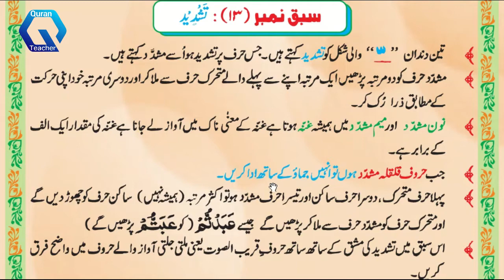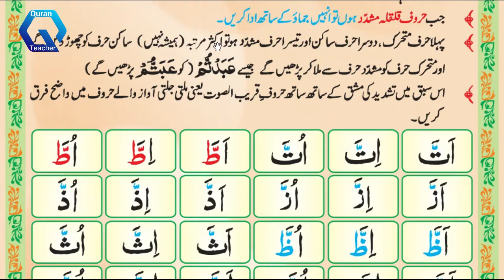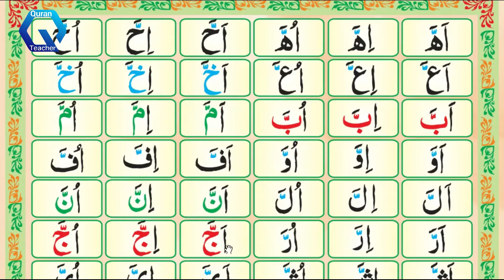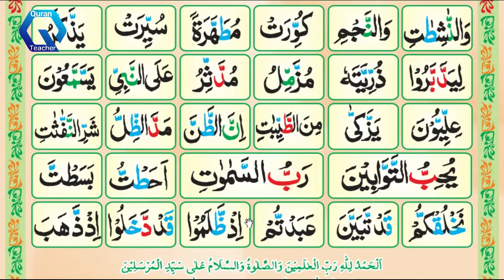Madani qaida lesson 13 سبق نمبر learn Quran with tajweed/Urdu/Hindi/for listening